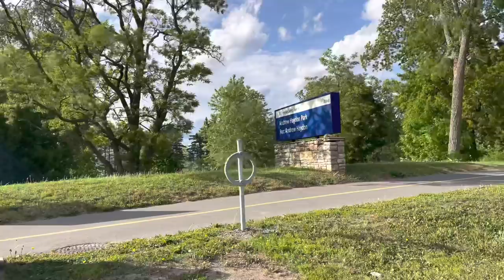Andrew Haydon Park || Park in Ottawa || Beautiful Canada 🇨🇦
Waterfront public park with lawns, a bandshell, a picnic pavilion, playground & manmade waterfall.